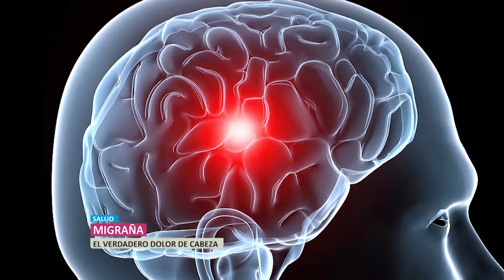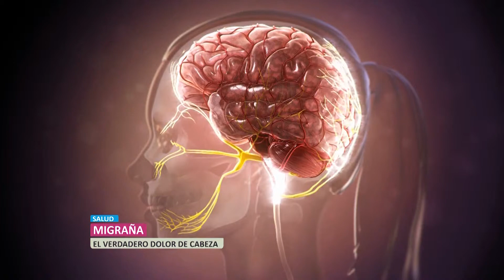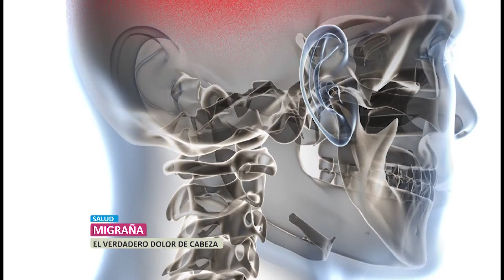SENTIRSE BIEN | 08 de Abril (Bloque 3)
Conducción:
Karla Abanto

Invitados:
-Abraham Chicoma - MAQUILLAJE DE NOCHE
-Andrés Felipe Sánchez - SON DE CALI

Notas:
-MIGRAÑA
-PELIGROS DE LA RADUACIÓN DEL TELÉFONO CELULAR